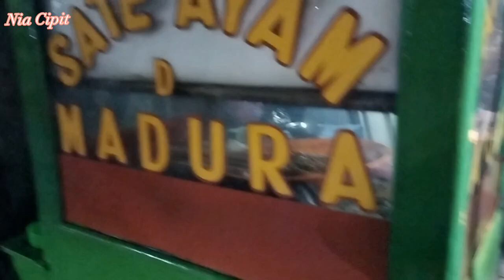KULINERAN SATE MADURA Di BALI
Kali ini aku kulineran sate madura dan ini pertama kali aku beli sate madura yahes. Harganya masih bersahabat murah